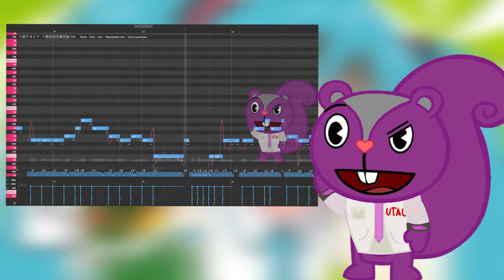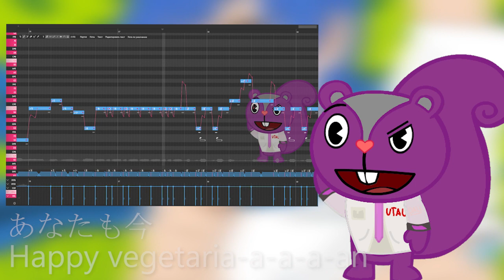[Utayone Daliallon] Popipo [OpenUtau cover]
Ust: K.C
Mixing: Daliallon-P (me)
Original song: Lamaze-P
Vocal: Utayone Daliallon